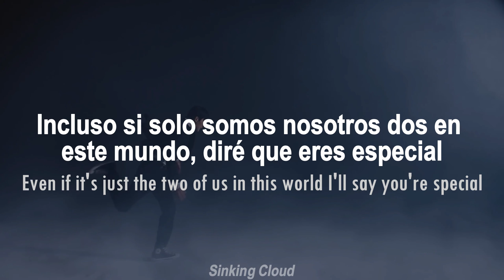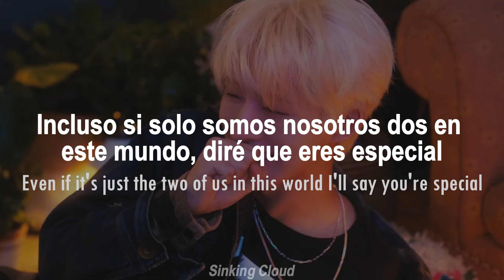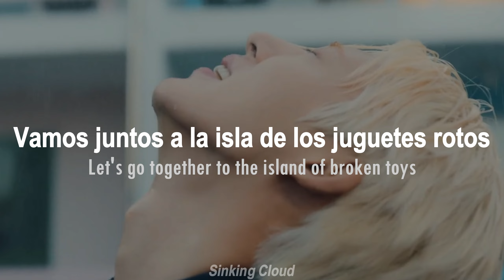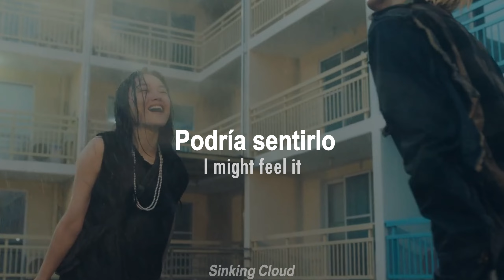B.I - The Island Misfit of Toys (Sub español // Lyrics) FMV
B.I The island of misfit toys sub español
b.i die for love
B.I The island of misfit toys traducida al español
B.I The island of misfit toys español
b.i
b.i album
B.I The island of misfit toys letra en español
B.I The island of misfit toys sub
B.I The island of misfit toys subtitulada
B.I The island of misfit toys lyrics
B.I The island of misfit toys letra